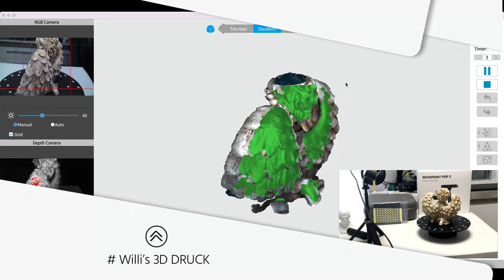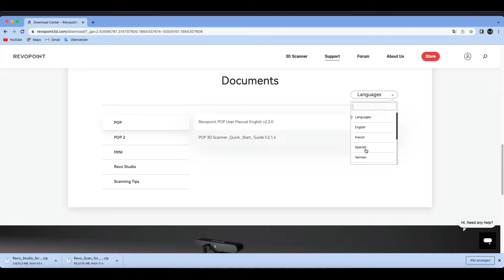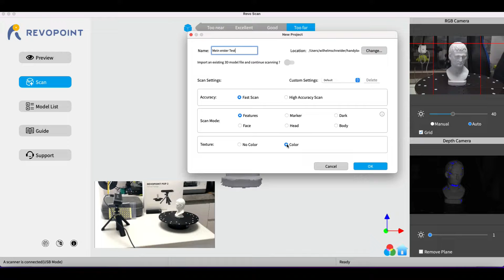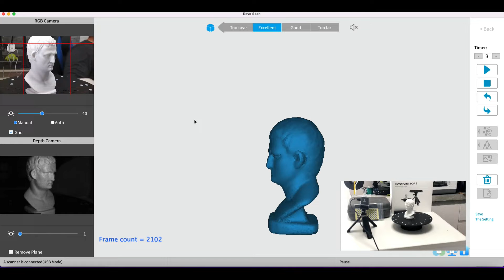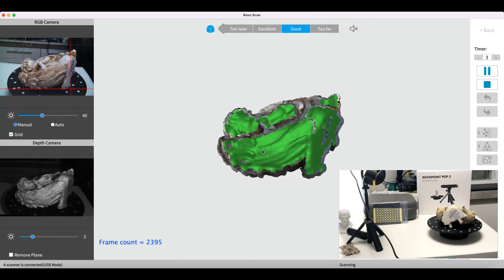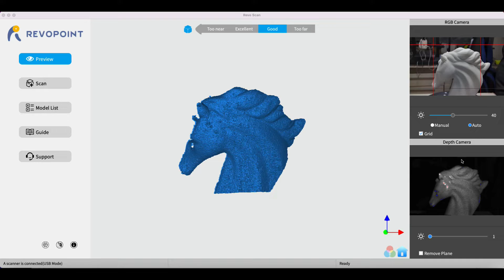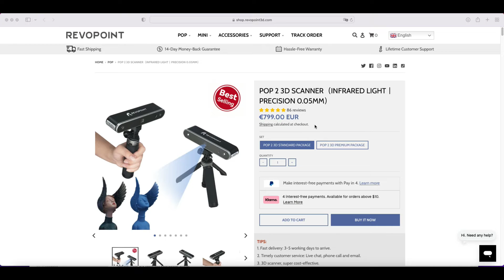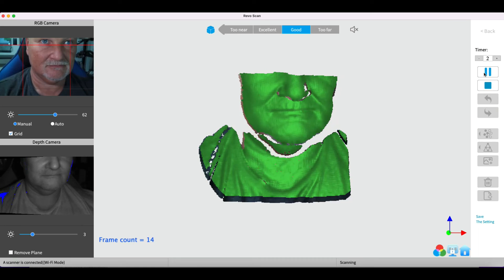Revopoint Pop 2 Premium Package 3D Scanner deutsches Review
Ich teste für euch den Pop 2 3D Scanner der mir freundlicherweise von Revopoint zu Verfügung gestellt wurde. Revopoint POP 2 Review Kostengünstiger, mobiler 3D-Scanner

3D-Scan Spray
🛒 Amazon (DE)

✅  Creality Ender 3 S1 günstig kaufen:
Bei Amazon (DE)
✅  Creality Ender-3 Doppelseitige Druckbett
🛒 Amazon (DE)
🎥  Mein Video:

✅  Zubehör aus dem Video:
▸ Mini Drahbürste
▸ Air Blower
▸ 3D LAC Haftspray
▸ Isopropanol Reiniger

3D Drucker unter 300€
✅  ANYCUBIC MEGA S 3D (210x210x205mm)
✅  Creality Ender 3 V2 (220x220x250)
🛒 Amazon (DE)
✅  Elegoo Neptune 2 (220x220x250)
🛒 Amazon (DE)

3D Drucker unter 500€
✅  ANYCUBIC Kobra (220 x 220 x 250 mm)
🛒 Amazon (DE)
✅  ANYCUBIC VYPER (245x245x260)
✅  ARTILLERY GENIUS (200x200x250)
🛒 Amazon (DE)
✅  Creality Ender 3 S1
🛒 Amazon (DE)
3D Drucker über 500€
✅  Anycubic Kobra Max 3D-Drucker (400 x 400 x 450 mm)
🛒 Amazon (DE)
✅  Snapmaker A350 3in1 (320x350x330)
🛒 Amazon (DE)
Kunstharz 3D Drucker (Resin)
✅  ANYCUBIC Photon Mono X 6K (197x122x245mm)
🛒 Amazon (DE)
✅  Elegoo Mars 2 Pro (129x80x160)
🛒 Amazon (DE)
✅  Elegoo Saturn (192x120x200)
🛒 Amazon (DE)
✅  ANYCUBIC Photon M3 3D Drucker
🛒 Amazon (DE)
✅  Anycubic Wash & Cura 2.0 (Aushärten & Waschen)

✅  Resin Übersicht

✅  Filament Empfehlungen
▸ PLA Standard
▸ PLA Silk
▸ PLA Spezial (transparent), (leuchtet)
▸ Carbon Fiber PLA
▸ PLA Wood

🛒 Amazon (DE)
✅  3D Druck PLA Kleber
🛒 Amazon (DE): ACRIFIX 1S0116-100 g - Tube
🛒 Amazon (DE): UHU Spezialkleber Hart

📋 Inhalt
00:00 Intro Revopoint Pop 2 Premium Package 3D Scanner
00:18 Vorwort Revopoint Pop 2 Premium Package 3D Scanner
01:32 Unboxing Revopoint Pop 2 Premium Package 3D Scanner
06:51 Zusammen Bau Revopoint Pop 2 Premium Package 3D Scanner
09:45 Software Revopoint Pop 2 Premium Package 3D Scanner
11:21 Scannen das ersten Objekte Pop 2 Premium Package 3D Scanner
36:37 Glatte & glänzende Objekte Pop 2 Premium Package 3D Scanner
37:27 3D Scan Spray Pop 2 Premium Package 3D Scanner
38:57 Kalibrieren Pop 2 Premium Package 3D Scanner
44:40 Drahtlose Verbindung WiFi Pop 2 Premium Package 3D Scanner
47:08 Gesicht Scannen
49:07 Willi’s Fazit Revopoint Pop 2

Nutzt ihr diese Links, bekomme ich bei Kauf eine kleine Provision. Ihr habt natürlich keine Nachteile und unterstützt gleichzeitig meinen Kanal. 1000 mal Sorry, falls sich wer gestört fühlt, das ist jedoch die Haupteinnahmequelle für meine Arbeit hier auf YT. Vielen Dank für das Verständnis und den Support.

✌ Vielen Danke für`s reinschauen! HAPPY PRINTING!